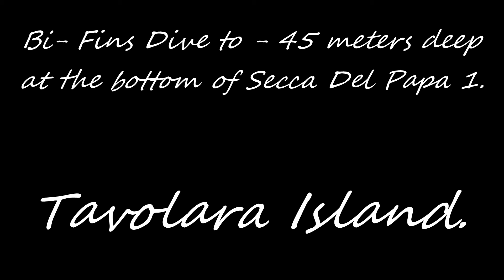FreeDiving to - 45 meters deep with a brand new pair of very powerful By-Fins.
Hello,

Davide Dameno - here.

I am back guys with some truly insane stuff!
Just having fun into the blue during summer 2017 in Kingdom of tavolara while charging the limits beyond possibilities and human capabilities!

Super Mucho Abyss!